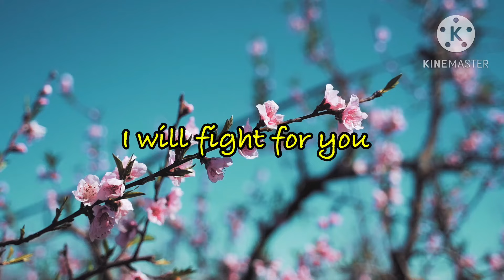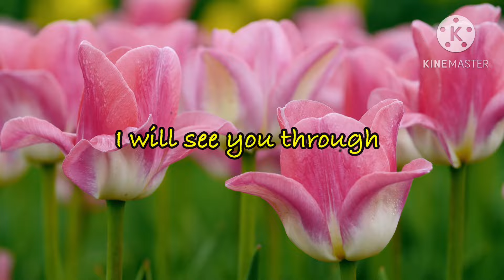I will fight for you, I will see you through | Scripture Song | Suganthi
The Lord will fight for you; you need only to be still.”
Exodus 14:14